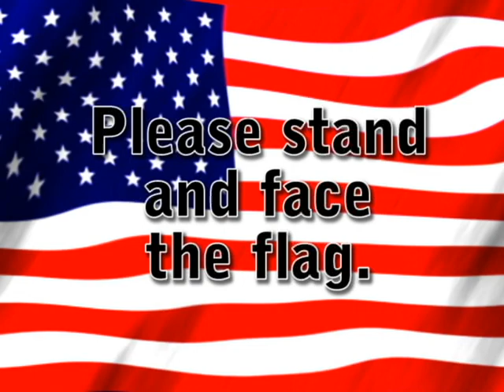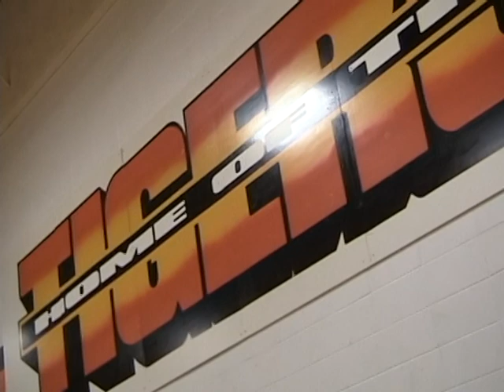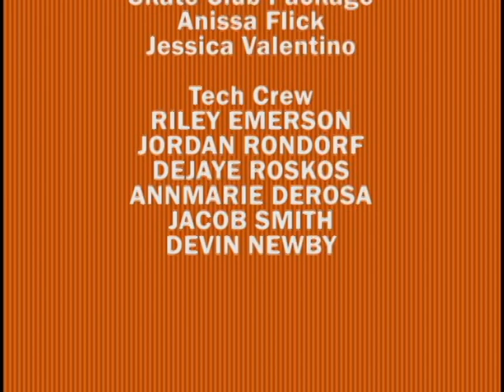Good Morning, Tigers! 10.18.2012